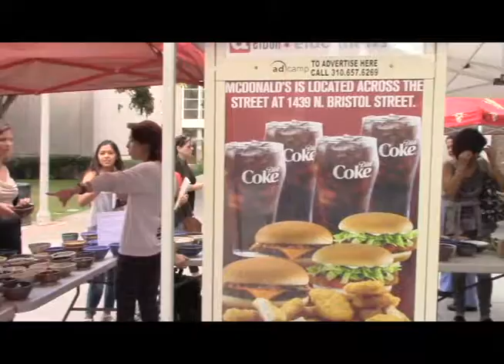Chili Bowl Event